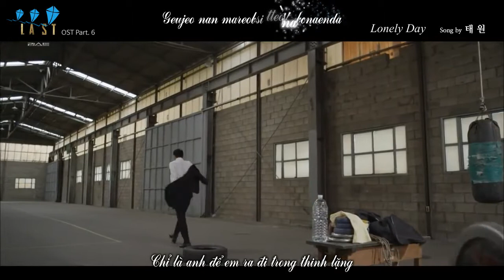[Vietsub + Kara] Lonely day - Tae Won ( LAST OST 6)